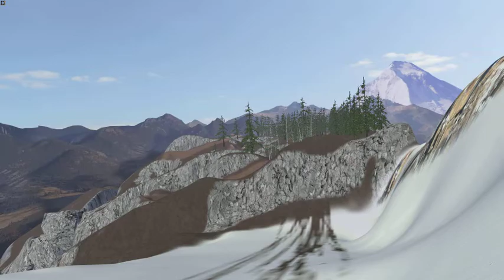mxbikes 2022 08 20 15 11 06 133